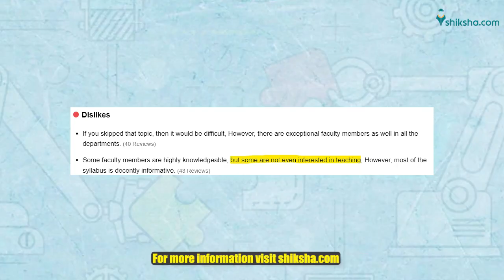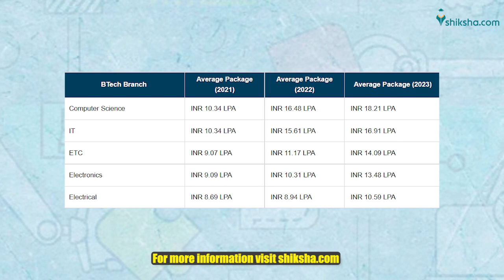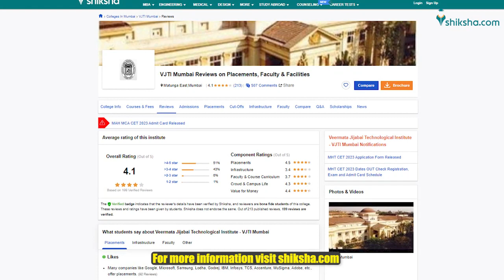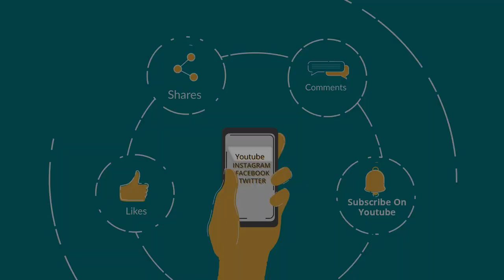Veermata Jijabai Technological Institute (VJTI) Mumbai Review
Find out what VJTI students are saying about the courses, college infrastructure, faculty and placements. This video summarises students' opinions and reviews published

 VJTI (Veermata Jijabai Technological Institute) is a premier engineering college located in Mumbai, Maharashtra, India. VJTI offers undergraduate programs in various fields of engineering such as Civil, Mechanical, Electrical, Electronics, Production, Textile, and Computer Engineering, as well as postgraduate programs in various specializations. The college also offers a doctoral program in engineering and technology. VJTI Mumbai is ranked 119th among engineering institutions in the NIRF ranking in 2022.

0:10- Parameters
0:21- Infrastructure
0:50- Faculty
1:15- Placements
2:33- Courses & Fees
2:41- Overall Ratings